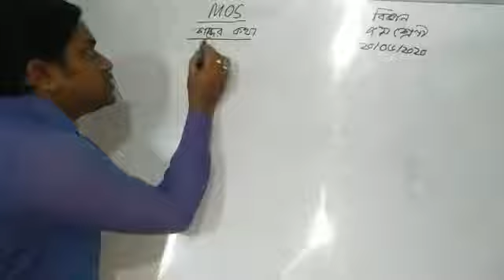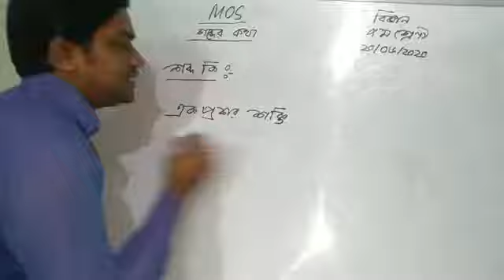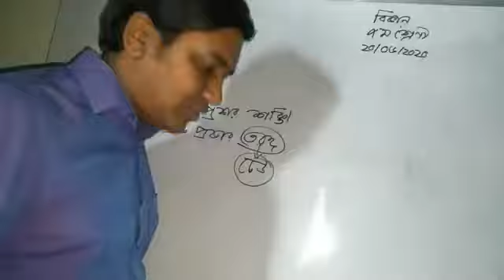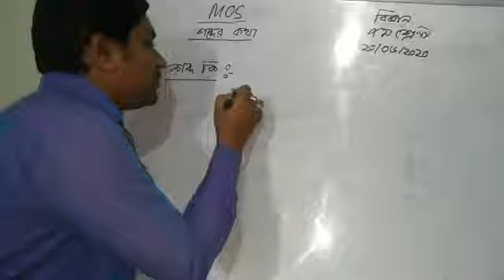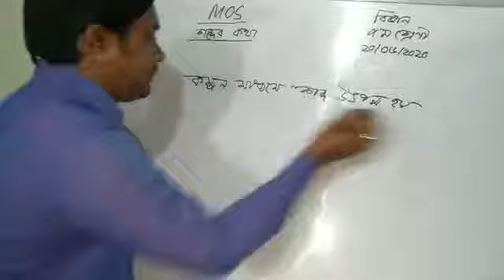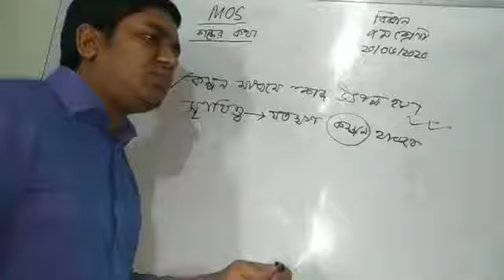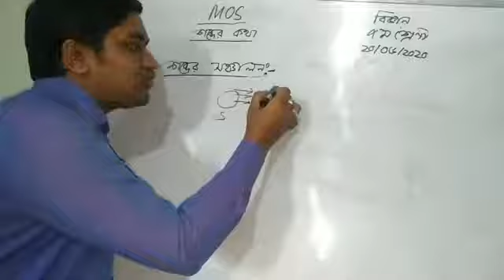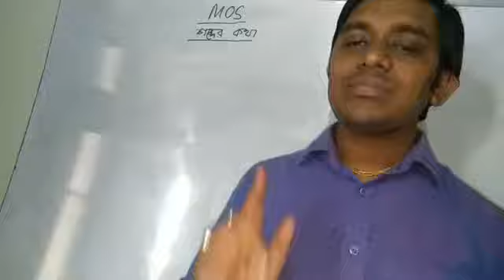শ্রেণী II ৭মII বিষয়II বিজ্ঞানII পাঠ II শব্দের কথা II১৮ জুন